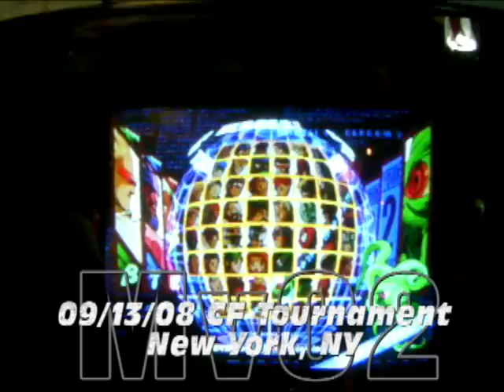MvC2 CF Tourney 09/13/08 - Arthur (Santhrax) vs. AK (Strider/Storm/Tron and BH/Cable/Cyc)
Santhrax vs. Strider/Storm/Tron and BH/Cable/Cyc